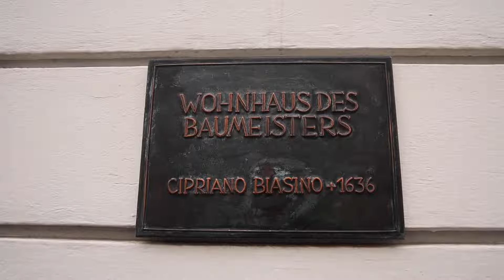Кремс — ворота Вахау / жизнь в Раю / страна абрикосов и вина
О спонтанном воскресном открытии тысячелетнего городка Кремс на Дунае. Это место влюбляет в себя, если вы выбрали правильный сезон и день для знакомства. Барокко, бидермейер, готика, фонтаны и дома XV века, хойригеры и открытые для душевного разговора люди. Тысяча эмоций в одном флаконе. Посмотрел(а) на одном дыхании? Всех обнял.